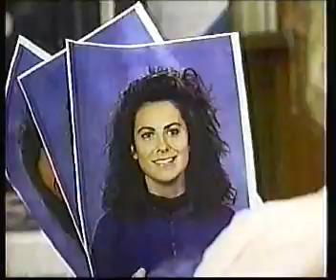KAME-21 commercials, 12/26/1992 part 19/37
Commercials aired during King of the City (Adventure Inn Theatre).